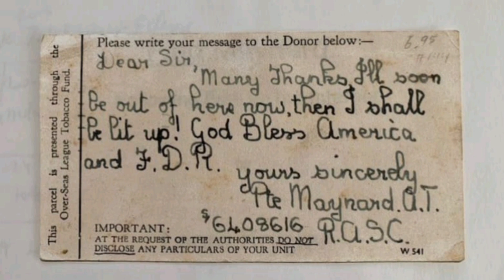The postcard that came home after 60 years